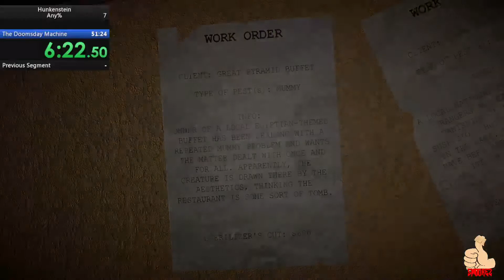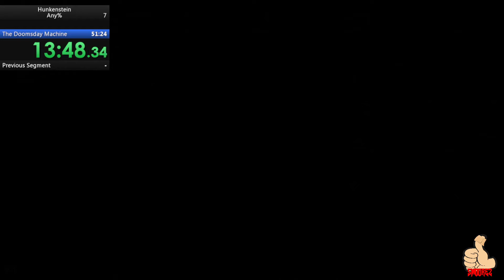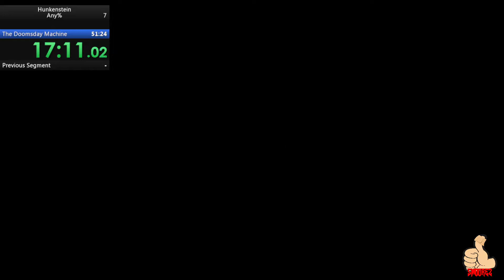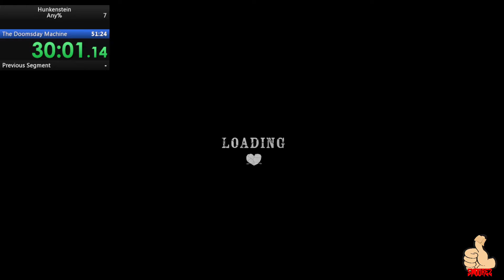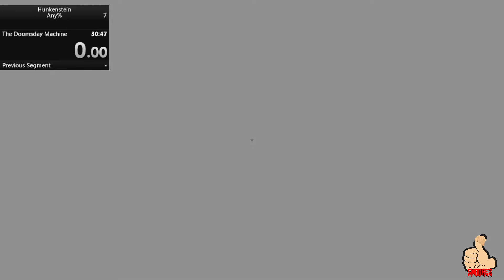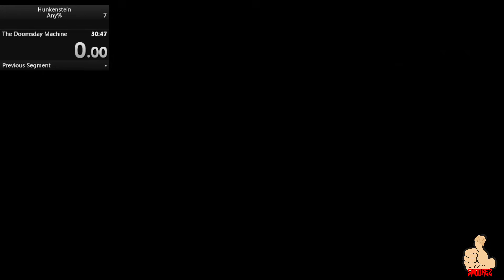Hunkenstein - Any% Speedrun - 30m47s (Doomsday Machine Ending) (plus other alternative endings)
I really should upload to this channel more often as a LOT of content on live streams gets wasted away so maybe something I need to figure out.

Anyways, I was playing this new game released recently called "HUNKENSTEIN" and it's...uh...something that's for sure.

After spending 8 hours not knowing what to do, I went back and played through it and decided "hey I could speedrun this!" - since I used to do a lot of speedruns years ago. So I loaded up a live stream and this is the result.

No idea if anyone else is running this game but it's fairly easy. Could be improved but I'm happy with the time.